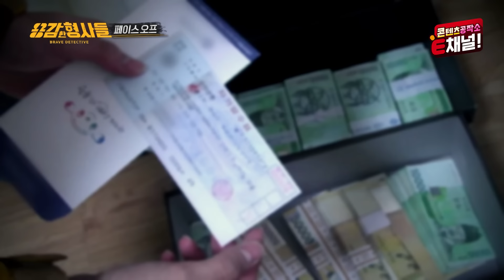🕵‍♂3회 요약 | 47억 횡령 사건 (2) | 뛰는 형사 위에 나는 범인? 강 씨의 최후 [용감한형사들] 매주 (금) 밤 8시 50분 본방송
수사망을 교묘하게 빠져나가는 강 씨.
하지만 우리 용형은 절대 포기하지 않습니다.
과연 어떻게 강 씨를 찾아낼 수 있었을까요?

🔥[용감한 형사들] 매주 (금) 밤 8시 50분 본방송🔥